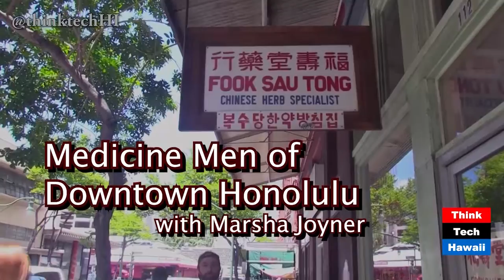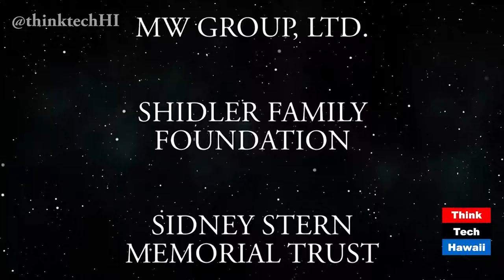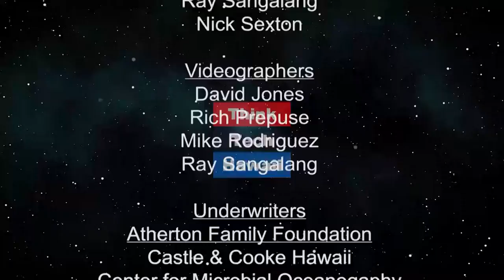On The Street December 2017 (episode 348)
Jay Fidell and Ian Davidson return to the streets on Oahu to take a look at what people in town are saying about arts, police, Kauai and pharmacies. Marsha Joyner spoke with Lala at the Arts at Marks Garage to take a look at what was going on down there, Tim Apicella speaks with people downtown about the head of the police’s charges, Lily Ong takes a trip to Kauai to take a look at Fort Elizabeth and US-Russia relations, and finally Marsha Joyner travels to see Fook Sau Tong, Chinese Herb Specialist in downtown Honolulu. There also is a sneak peek of the top five for the week.
Includes a commentary by Ken Rogers, Ph.D, about the Trump Tax Bill's impact on graduate education in America.
Original Air Date December 10, 2017. Episode 348